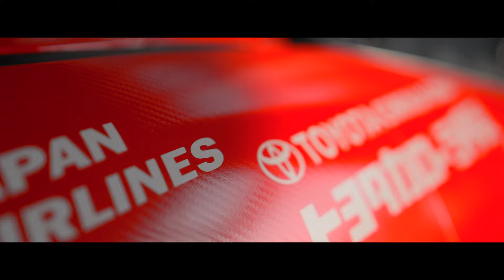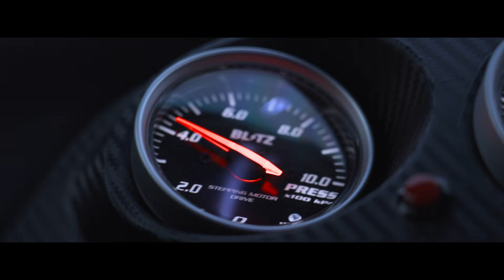NATS GR STANCE 2023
【 JAPAN 】
T-DEMAND Co.,Ltd.:10-40-3.Yoriyasu Harue-cho Sakai-city Fukui 919-0442 Japan

shoot/edit： Yuuki-Films

SPECIAL THANKS：SSR / NITTO

SONY α7Ⅳ/ α7sⅢ /α1/ DJI RONIN / MAVIC 2